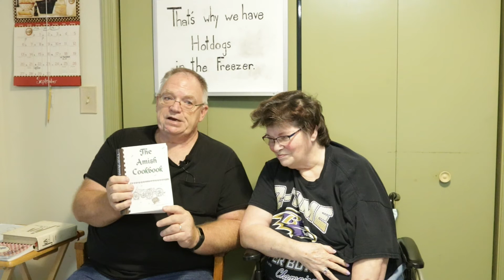It's not a vacation its a Staycation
What do you call a vacation when you just stay home?? A "Staycation" of course. We spent the week making and watching videos. I hope you enjoy this peek into our "Staycation".